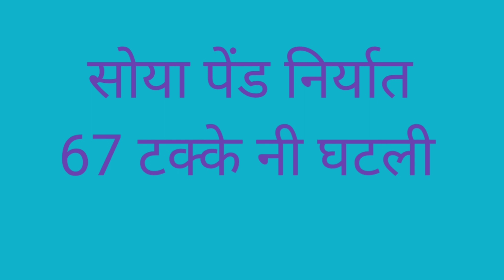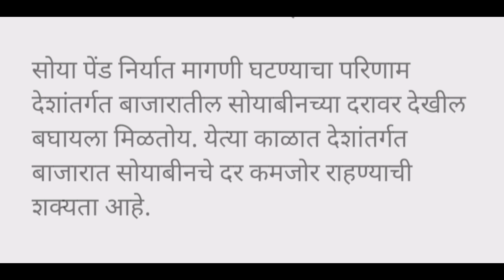शेतकऱ्यांसाठी चिंताजनक बातमी! हा season जाणार!